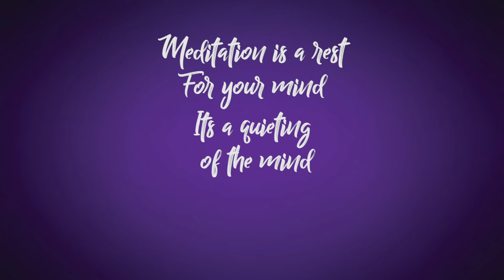Relax Anywhere Doing Anything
Be stress free whether you are busy or not.
Reach your full potential at home, at work, in the universe.
Enjoy your existence.